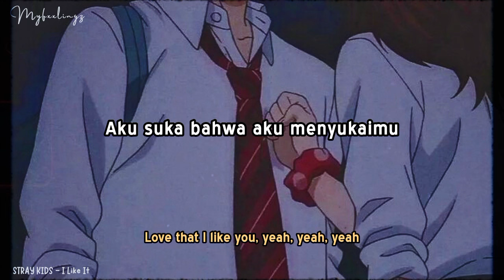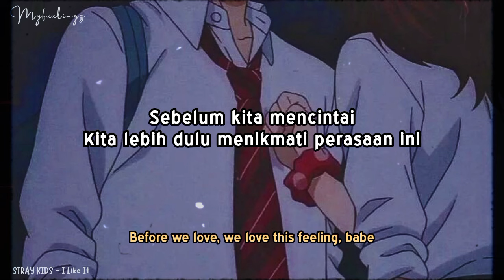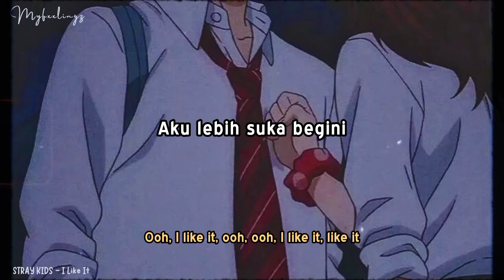STRAY KIDS (스트레이키즈) - I LIKE IT lirik/rom/terjemahan indonesia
⬆️ Tap 🔔
⬆️ Save? Izin!
⬆️ Repost jangan tutup watermark!
⛔ Close Request!

* Terjemahan : Myfxxlingz
* Romanji : azlyric